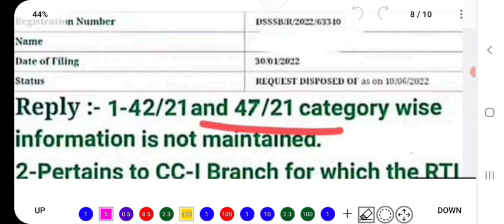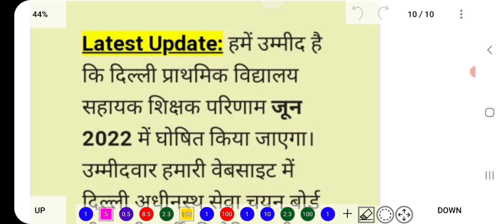DSSSB PRT 42/21 47/21 Result Date | DSSSB PRT Cutoff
About:-
In this video, I have informed about the new update regarding the declaration of result of DSSSB.

30 march dsssb prt exam review,
20 march dsssb prt exam review,
dsssb prt 42/21 result date,
20 march dsssb prt,
29 march dsssb prt review,
29 march dsssb prt exam review,
23 march dsssb prt,
20 march dsssb prt analysis,
27 march dsssb prt review,
24 march dsssb prt review,
26 march dsssb prt review,
23 march dsssb prt exam review,
dsssb prt 2019 maths solved paper,
dsssb prt 2022 answer key,
dsssb prt 2019 question paper,
dsssb prt 2019 cut off,
dsssb prt 42/21 result,